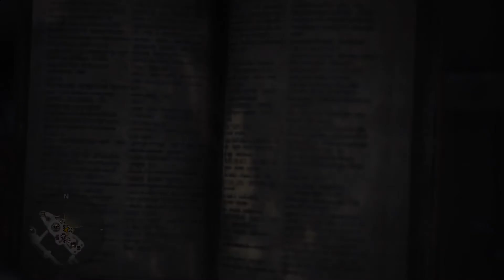(АТ Яграс) MHWorld: СОЛО [PC] Let's Play Ep.62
Отключение АдБлока и просмотр рекламы помогает Ютуберу не умереть с голоду!
+к карме тем, кто посмотрит видосик от начала до конца :3

Играем в Monster Hunter World - Игра которая покорила мое сердце ещё во-время первого трейлера.
И вот наконец она вышла на ПК.

8. - Sekiro: Shadow Die Twice